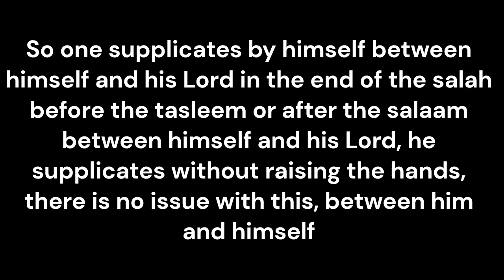Congregational dua after the obligatory salah - Shaykh bin Baz